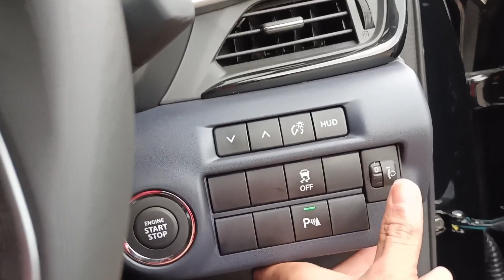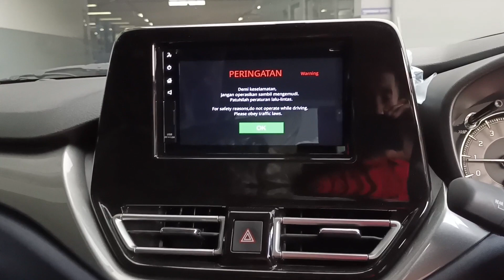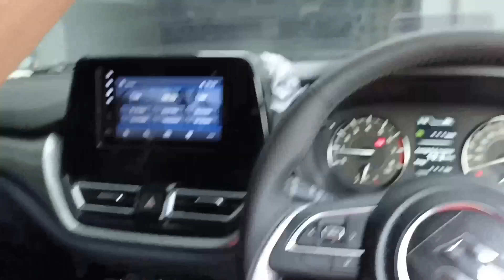Suzuki New Baleno Hatcback Matic 2022 Warna Hitam Harga Cuma 255jt ?? Cocok Buat Milenial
Edy Gunanda
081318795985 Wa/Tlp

Wilayah Plat ( B ) / 1 Juli 2023

• Suzuki Baleno Manual            265.7 Juta
• Suzuki Baleno Matic               277.7 Juta
SUZUKI JIMNY 2023
• Jimny Allgrip 4X4 AT  525 Juta ( Nego ! )
SUZUKI ALL NEW ERTIGA 2023
• All New Ertiga GA MT              228.4 Juta
• All New Ertiga GL MT               251.8 Juta
• All New Ertiga GL Matic           262.8 Juta
• All New Ertiga GX MT Hybrid   273.7 Juta
• All New Ertiga Gx Matic Hybrid  284.7 Juta
• All New Ertiga Sport MT Hybrid
288.7 Juta
• All New Ertiga Sport Matic Hybrid
295.7 Juta
SUZUKI NEW XL7 2023
• Suzuki XL7 Zeta Mt             256.1 Juta
• Suzuki XL7 Zeta At              267.1 Juta
• Suzuki XL7 Beta Mt             283.9 Juta
•  Suzuki XL7 Beta At              294.9 Juta
• Suzuki XL7 Alpha Mt            293.9 Juta
• Suzuki XL7 Alpha At             304.9 Juta
SUZUKI NEW CARRY PICK UP  2023
• Suzuki New Carry Fd               166.5 Juta
• Suzuki New Carry Fd Acps     174.5 Juta
• Suzuki New Carry Wd             167.5Juta
• Suzuki New Carry Wd Acps    175.5 Juta
SUZUKI IGNIS 2023
• Suzuki Ignis Gx Manual          212 Juta
• Suzuki Ignis Gx Matic             222 Juta
SUZUKI S-PRESSO 2023
• Suzuki S-Presso Manual        168.3 Juta
• Suzuki S-Presso Matic           178.3 Juta
SUZUKI GRAND VITARA 2023
• Suzuki Grand Vitara GX Matic                384.4 Juta

GEBYAR PROMO CUCI GUDANG SUZUKI‼️

✅ Carry PU 38 Jutaan
✅ Ertiga Hybrid 35 Juta
✅ XL7 30 Juta
✅ Spresso 10 Juta
✅ Baleno Hatchback 20 juta
✅ Ignis 18 Juta
✅ APV SGX 10 Juta

PROMO DP RINGAN :
🚘 ERTIGA || TDP Mulai 0 Rupiah
🚘 SUZUKI JINMY || TDP mulai 100 Juta
🚘 Baleno || TDP Mulai 19 Juta
🚘 CARRY PU || TDP Mulai 5 Juta
🚘 SUZUKI XL-7 || TDP Mulai 15 Juta

✓ Free Jasa Service s/d 50rb km
✓ Free oli mesin,filter oli s/d 50rb km
✓ Garansi mesin 3th / 100rb km

Tersedia Promo Suzuki Untuk Tipe² lainnya !!

Bonus :
🆓 Kaca Film
🆓 Biaya Ongkir Gratis (Jabodetabek)
🆓 Talang Air
🆓 Karpet bludru & karpet karet
🆓 Apar
🆓 Aksesoris Suzuki

READY STOCK JINMY AT 2023 & TIPE² LAINYA TERBATAS !!